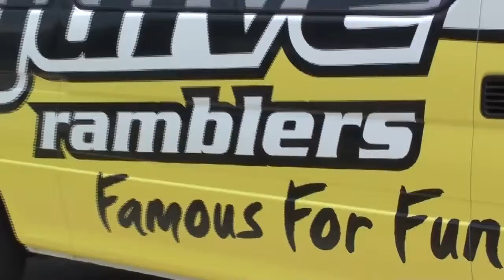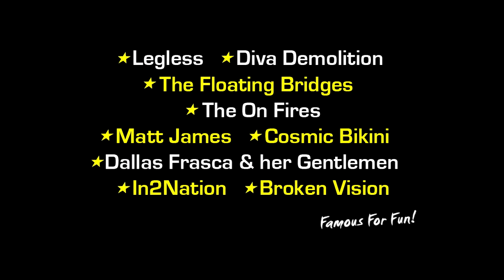Ramblers Skydive Legend: - Caleb Sibly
Coolum Beach Skydiving Video - Caleb Sibly